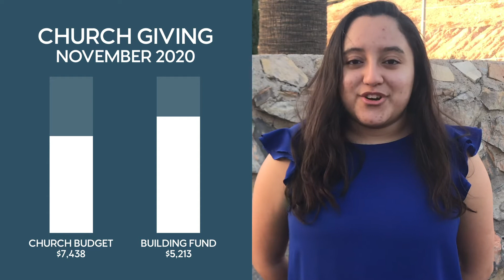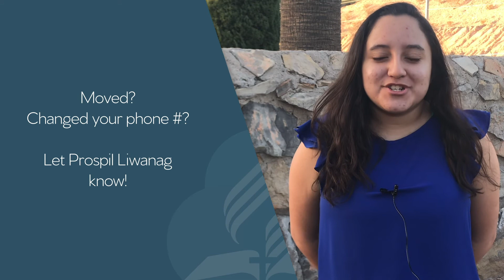El Paso Central - Announcements - November 28, 2020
Want to share your Happy Sabbath greetings?  Record them (in 4K if you can, and "wide" or "landscape" rather than "tall" or "portrait") and upload them